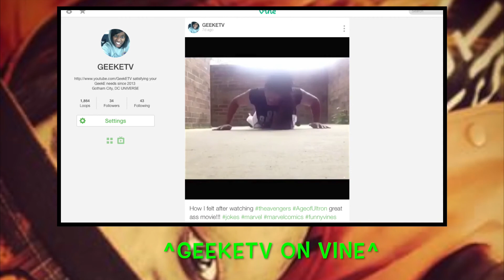T-MODE PERFORMANCE (DA-WOLF 4/2015)!?!?!?